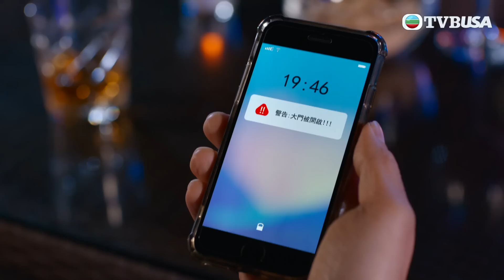有種好男人｜同我玩嘢，小心自身難保！｜馬德鐘｜李佳芯｜吳偉豪｜陳自瑤｜徐榮｜TVB｜港劇精華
有種好男人｜楊日正(馬德鐘飾)在保鑣界享負盛名，獲好友夏中秋(徐榮飾)邀請，加盟負責保護富豪蔣定天(張國強飾)的保安公司。日正新上任，面對不少人事問題。另一方面，因為不快的童年，令日正不相信婚姻，卻在此時邂逅游子澄(李佳芯飾)，子澄後來更入職保安公司，日正對她漸生情愫，兩人的感情卻面臨重重考驗……此外，定天之子卓霆與好友苗成林(吳偉豪飾)秘密返港，惹出不少麻煩，成林更處處與日正作對。正當日正與子澄關係漸入佳境，卻發現她的秘密，懷疑她別有用心，二人關係瀕臨破裂……